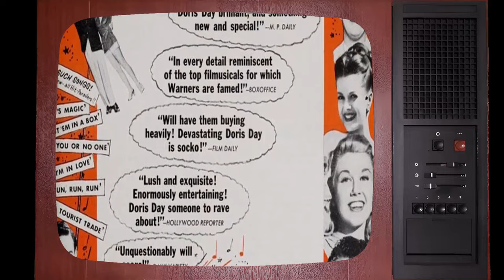Twitter Polls Indicate: Romance on the High Seas Movie Is Barely Acknowledged by Today's Youth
Jack Carson as Peter Virgil
Janis Paige as Elvira Kent
Don DeFore as Michael Kent
Doris Day as Georgia Garrett
Oscar Levant as Oscar Farrar
S.Z. Sakall as Uncle Lazlo Lazlo
Fortunio Bonanova as Plinio
Eric Blore as Ship's Doctor
Franklin Pangborn as Rio Hotel Clerk
Leslie Brooks as Miss Medwick
William Bakewell as Dudley
John Berkes as The Drunk
Avon Long as Specialty Singer
Page Cavanaugh as Page Cavanaugh
Page Cavanaugh Trio as Page Cavanaugh Trio
Sir Lancelot as Specialty Singer
Samba Kings as The Samba Kings - Musical Ensemble
John Alvin as Charles - Travel Agent
Nestor Amaral as Pedro
John Arnold as Rio Headwaiter
Carlos Barbe as Young Man at Wedding
Barbara Bates as Stewardess
Mary Bayless as Ship Passenger
Brandon Beach as Ship Passenger
María Belmar as Ship Passenger
Mary Benoit as Ship Passenger
George Boyce as Ship Steward
Paul Bradley as Wedding Guest
Chet Brandenburg as Club Patron
Leonard Bremen as Headwaiter
Kenneth Britton as Ship Lounge Bartender
Tex Brodus as Ship Passenger
Norma Brown as Brazilian Girl
Robert Cabal as Rio Bellboy
James Carlisle as Wedding Guest
Steve Carruthers as Wedding Guest
Wheaton Chambers as Passport Photographer
Tristram Coffin as Headwaiter on Ship
G. Pat Collins as Detective Humphrey
Gino Corrado as Ship Passenger
Oliver Cross as Ship Passenger
Frank Dae as Minister
Jay Eaton as Ad Designer
Joe Evans as Bartender
Mary Field as Marie - Elvira's Maid
Bess Flowers as Ship Passenger
Charles Fogel as Tourist
Phyllis Forbes as Brazilian Girl
Gerry Ganzer as Ship Passenger
Joe Gilbert as Wedding Guest
Fred Godoy as Rio Doorman
Dick Gordon as Wedding Guest
Sandra Gould as Telephone Operator
Stuart Hall as Tourist
Sam Harris as Travel Agency Customer
John Holland as Best Man
Stuart Holmes as Ship Passenger
Emory Johnson as Ship Passenger
Dick Johnstone as Club Patron
Douglas Kennedy as Car Salesman
Kay Koury as Vendor
Otto Kruger as Wedding Guest
Louise Lane as Party Guest
Perk Lazelle as Ship Passenger
Ruth Lewis as Ship Passenger
King Lockwood as Ship Passenger
Leota Lorraine as Wedding Guest
Robert Locke Lorraine as Wedding Guest
Wilbur Mack as Tourist
Thomas Martin as Ship Steward
Martin Mason as Ship Steward
Clyde McLeod as Wedding Guest
Frank McLure as Night Club Patron
Harold Miller as Ship Passenger
Ray Montgomery as Michael's Assistant
George Moro as Cuban Waiter
Sol Murgi as Wedding Guest
George Nardelli as Wedding Guest
George N. Neise as Michael's Assistant
Maila Nurmi as Ship Passenger
Eddie Parks as Ship Messenger
Rosemary Pettit as Ship Passenger
Paul Power as Party Guest
Jean Ransome as Ship Passenger
Frances Rey as Cuban Telephone Operator
Larry Rio as Cab Driver
Ramon Ros as Assistant Hotel Clerk
Susanne Rosser as Brazilian Girl
Paul Russell as Wedding Guest
Frank J. Scannell as Ship Purser
Scott Seaton as Tourist
Cyril Smith as English Bartender
Owen Song as Waiter
Ted Stanhope as Ship Waiter
Paul Stathes as Party Guest
Grady Sutton as Ship Radio Operator
George Suzanne as Rio Bellboy
Tyra Vaughn as Ship Passenger
Janet Warren as Organist
Martin Wilkins as Ship Waiter
Victor Zimmerman as Charles - the Chauffeur